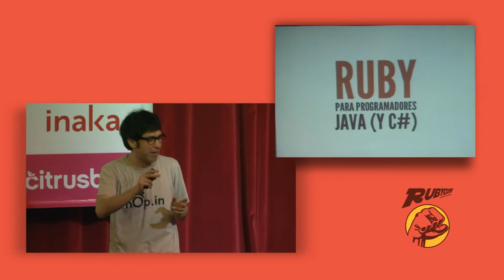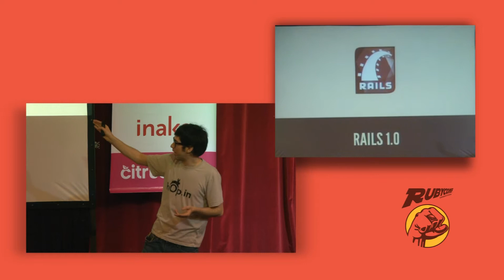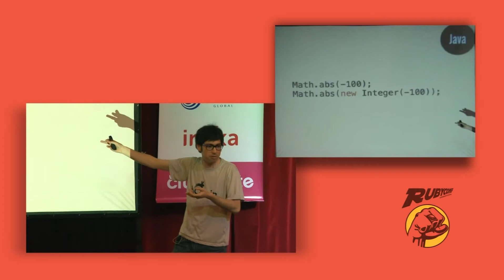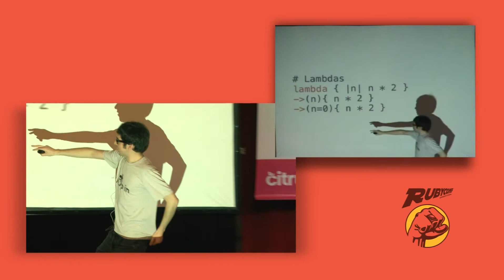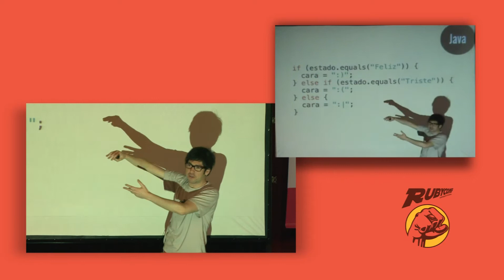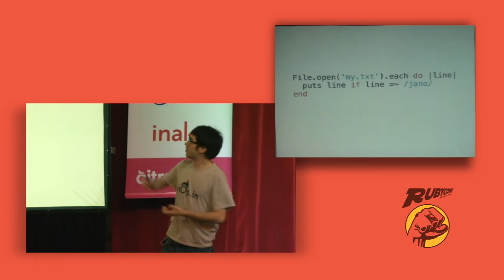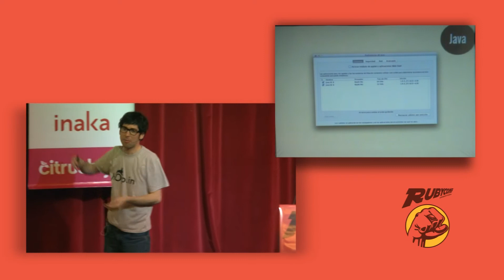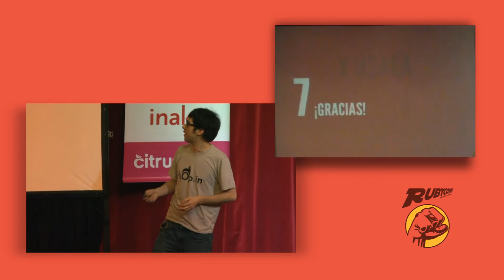Jano González - ¿Dónde están mis interfaces?